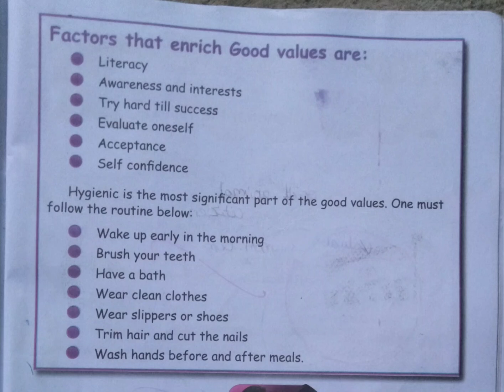Factors that enrich Good Values are.@Maheswari